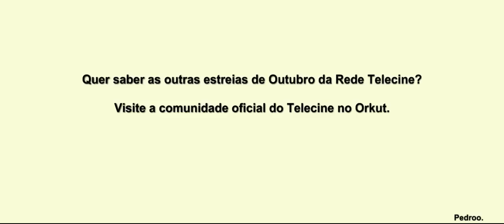Outubro no Telecine Premium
Destaques do mês de Outubro no Telecine Premium